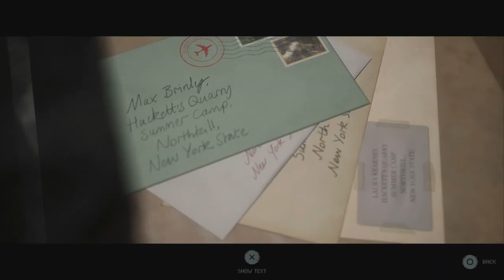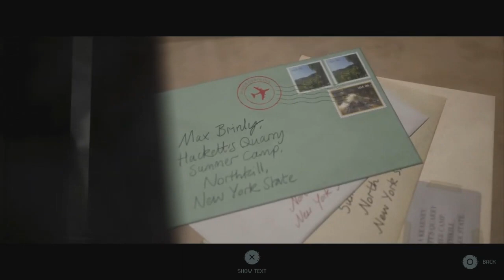Hunting Season is upon us...| The Quarry {2}